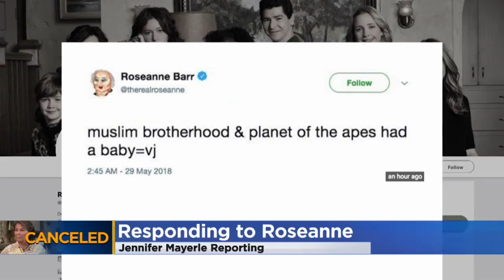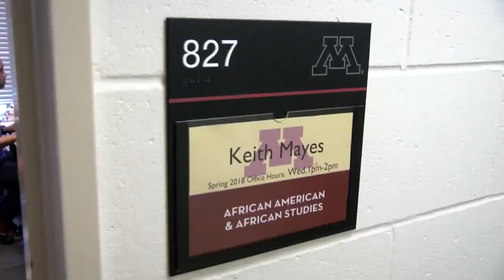‘Roseanne’ Reboot Canceled After Racist Tweet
Roseanne Barr's show reboot is now barred from ABC, reports Jennifer Mayerle (2:11).